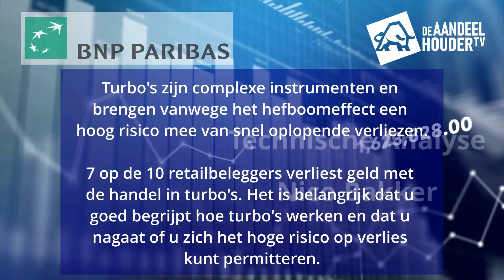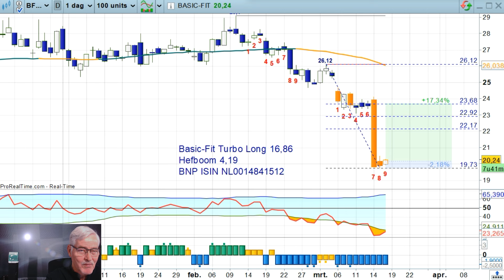Koersherstel aandelen Basic-Fit?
In deze video een technische analyse van technisch analist Nico Bakker op de koers van Basic-Fit. Gaat de aandelenkoers van Basic-Fit binnenkort stijgen?

Technische analyse 18 maart 2024 - Door Nico Bakker

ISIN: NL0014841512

Risicowaarschuwing: Turbo’s zijn complexe instrumenten en brengen vanwege het hefboomeffect een hoog risico mee van snel oplopende verliezen. 7 op de 10 retailbeleggers verliest geld met de handel in Turbo’s. Het is belangrijk dat u goed begrijpt hoe Turbo’s werken en dat u nagaat of u zich het hoge risico op verlies kunt permitteren.